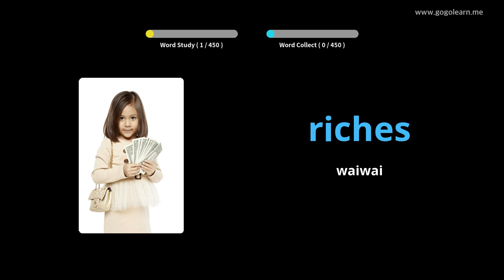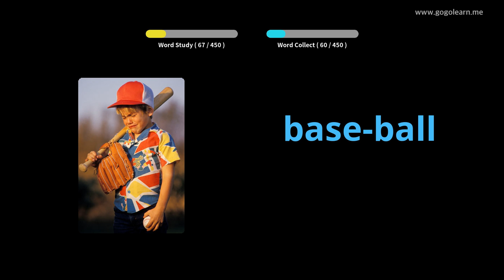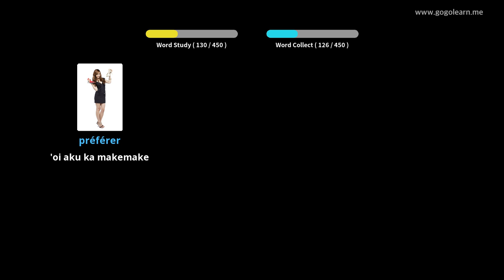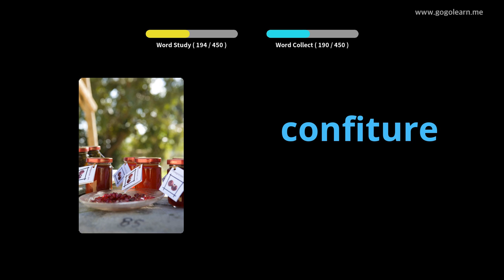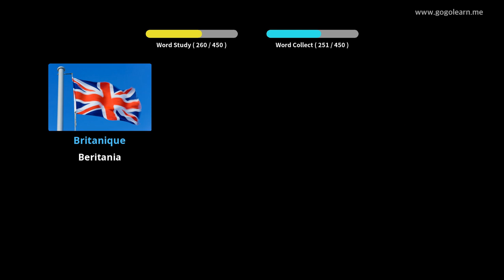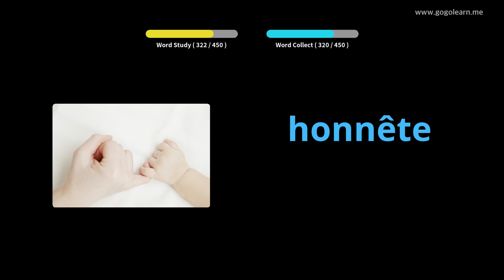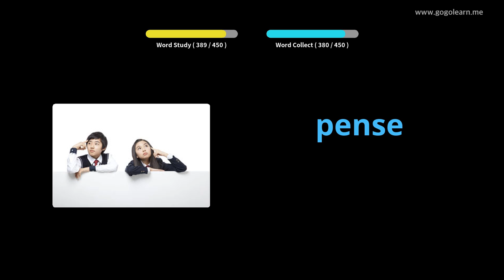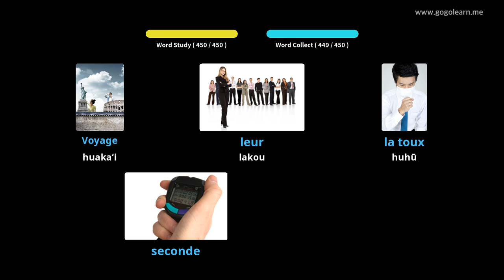Kula kula French |Golearn